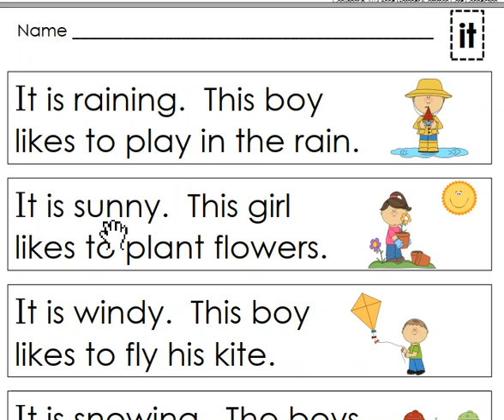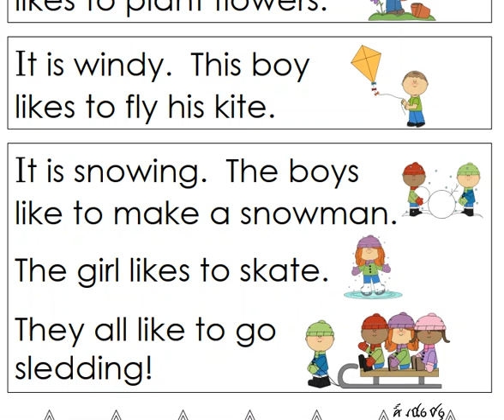Sight word 39 "it"